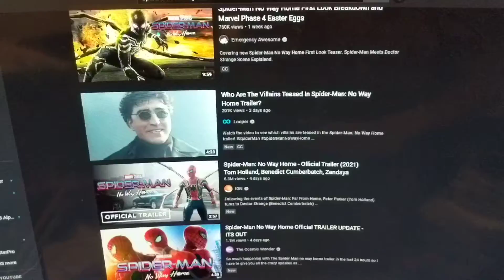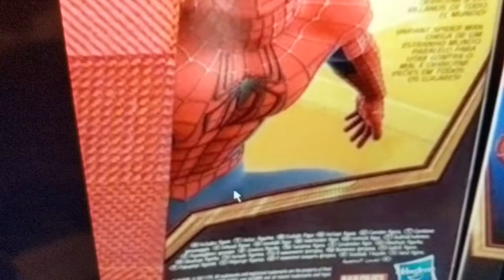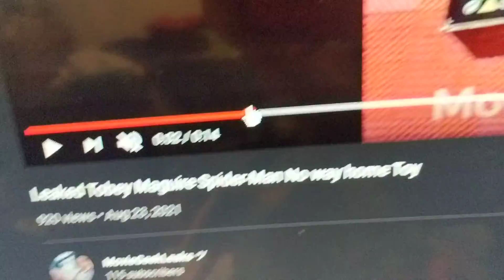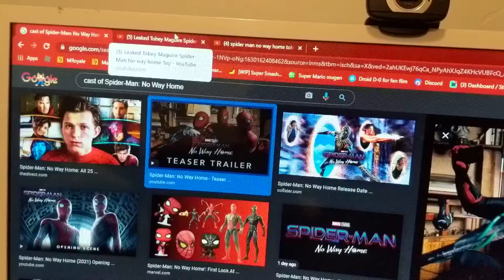Looks like Tobey Maguire is coming to No way home after all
let's freaking go!